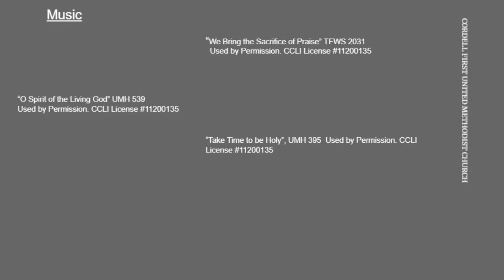August 15, 2021 Worship Service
Cordell First United Methodist Church
Cordell FUMC
Worship Service for Sunday 8/15/2021